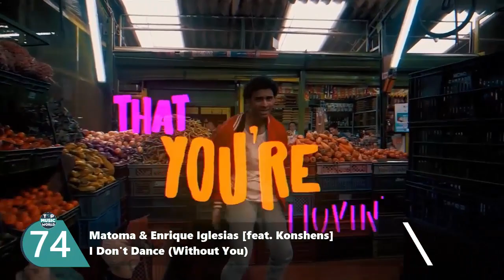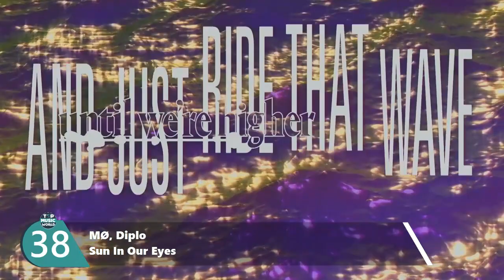Best Songs To Dance, August 2018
Top 50 Songs Of August, 2018
Top Best Songs August, 2018
New Songs August, 2018, Best Songs 2018

A collection of the top 50 best songs of the week to dance for Augustb2018 in the USA. We do our best to make quality videos that are family friendly and can be enjoyed by all family members including kids and younger audience.

You can also find the Billboard Top 50 Songs this week on our channel, for more new songs of 2018 and best songs of 2018 subscribre to our channel.